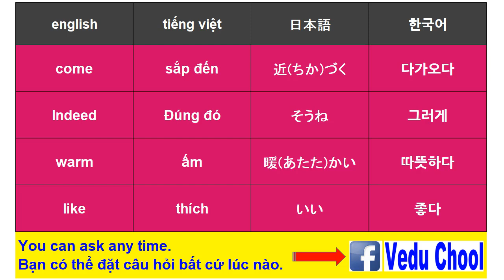20190301 베트남어발음 ベトナム語発音 Vietnamese pronunciation ( Vedu Chool )